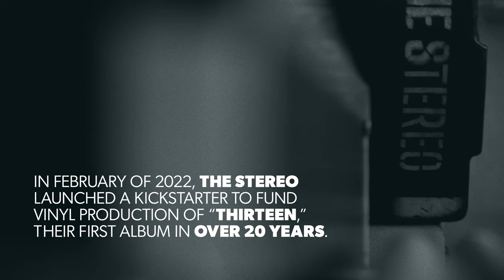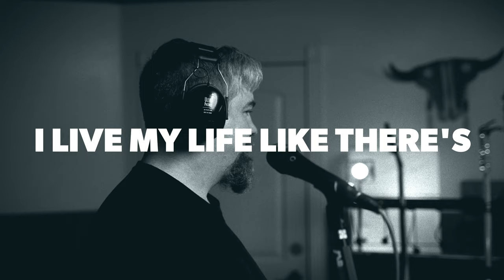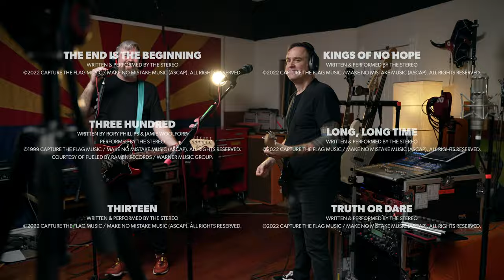Kiss Me Quick: A Film By The Stereo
Overdue Collection Agency & Stem Recording present KISS ME QUICK: A FILM BY THE STEREO, capturing the band performing tracks from their latest album, THIRTEEN, plus several classics. Filmed December 1-2, 2022 at Stem Recording in Paradise Valley, AZ.

0:00 Introduction
0:33 The End Is The Beginning
1:50 Kings Of No Hope
5:00 Three Hundred
7:15 Long, Long Time
11:42 Thirteen
14:24 Truth Or Dare
17:39 Pay No Attention
22:27 My Ready Arms
25:28 New Tokyo
28:41 The Shelter & The Storm
36:59 Perils Of Underestimation
41:02 Devotion

Starring Jamie Woolford, Rory Phillips, Chris Serafini & Sam Hardwig

Directed by Jamie Woolford & Cory Malkin
Cinematography by Cory Malkin
Lighting by Cory Malkin & Christian Kalos
Music production & video editing by Jamie Woolford
Performed, recorded & filmed at Stem Recording